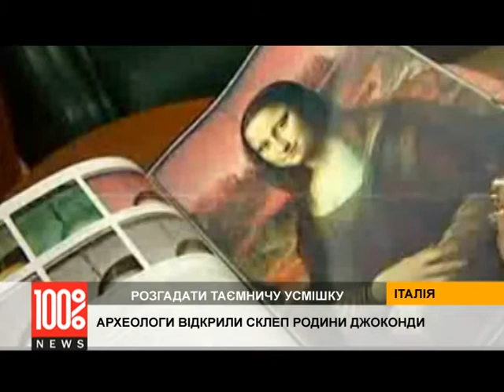Разгадать улыбку Джоконды - реально?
Итальянские ученые сделали очередной шаг к тому, чтобы разгадать таинственную улыбку "Моны Лизы". В поисках останков Лизы Герардини, которая, по убеждению многих исследователей, изображена на знаменитой картине Леонардо да Винчи "Джоконда", археологи вскрыли склеп семьи Джокондо. Гробница расположена в Церкви Пресвятого Благовещения во Флоренции.
Археологи нашли останки Франческо дель Джокондо, мужчины Лизы Герардини, а также двух сыновей. Исследователи считают, что именно богатый торговец шелком дель Джокондо заказал портрет своей жены в XV веке.
Теперь найдены остатки семьи Джокондо пройдут генетическую экспертизу. Образцы ДНК сравнят с теми, которые нашли в монастыре Святой Урсулы во Флоренции, где Лиза провела последние годы жизни.
Археологи нашли там скелеты нескольких монахинь, а теперь хотят подтвердить предположение, что один из них принадлежит Лиге Герардини. Если это действительно так, художники возьмутся за воссоздание лица женщины, которая якобы позировала Леонардо да Винчи. Подробности -- в сюжете журналистов телеканала 100% NEWS. Смотрите прямо сейчас!